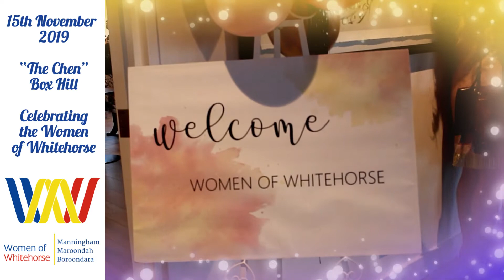Women of Whitehorse Chen Rooftop Function 2019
We had another wonderful networking function on the rooftop of the Chen in Box Hill.  The weather may not have been as kind as last year but that didn't dampen our spirits or fun as you can see!